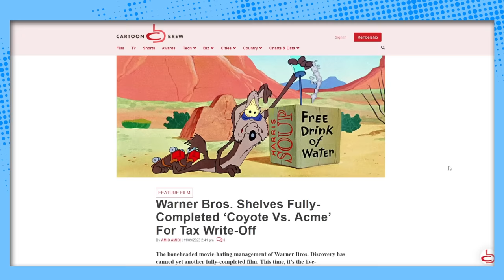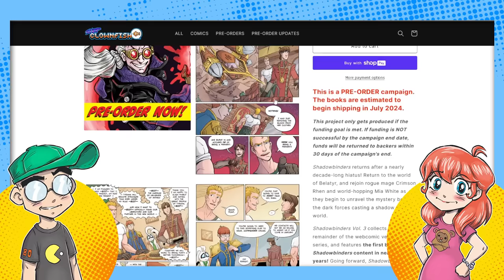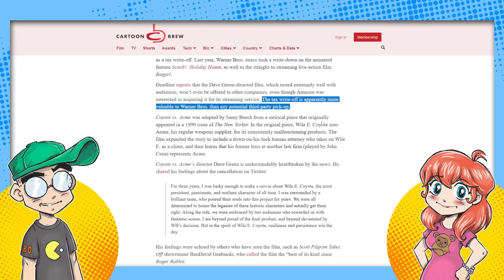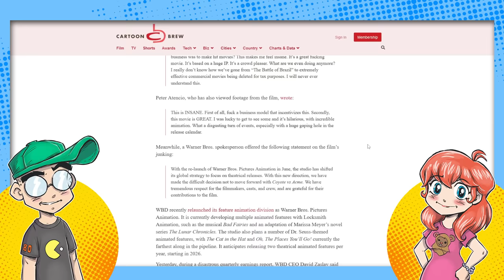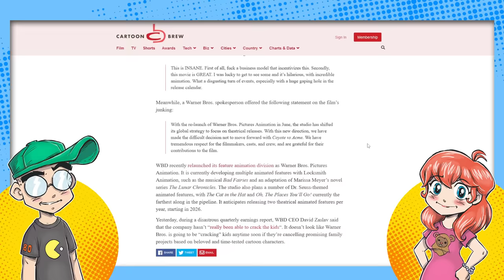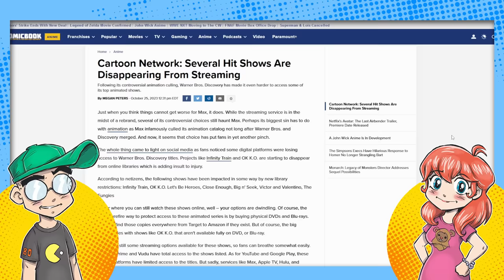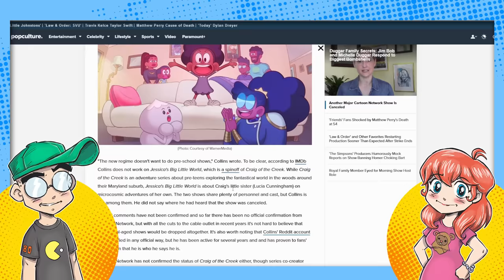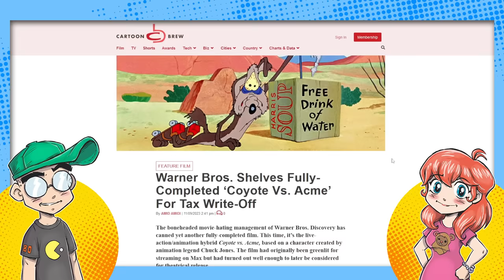John Cena Movie CANCELLED as a Tax Write-Off?! RIP Coyote vs. Acme!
Coyote vs. Acme was a hybrid animation / live-action movie starring John Cena, and now it's no more. Yes, like Batgirl before it, Warner Bros. Discovery has decided to axe the nearly completed Looney Tunes film and use it as a tax write-off instead. This doesn't bode well for the rest of Warner Bros. animation, including Cartoon Network projects which keep getting canceled.